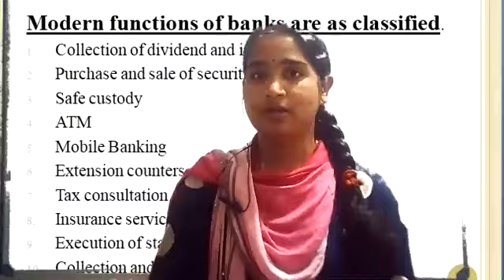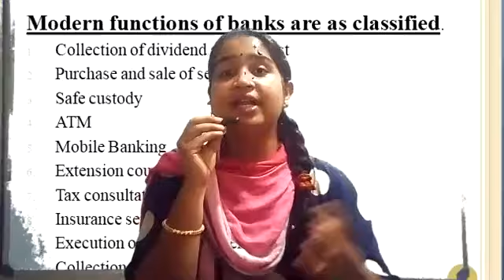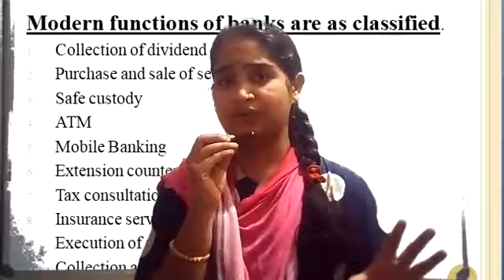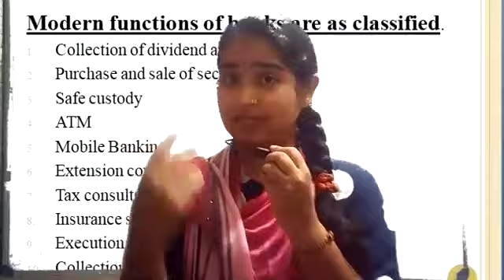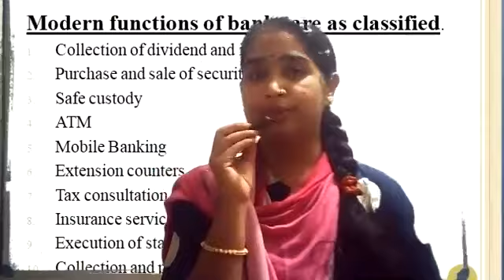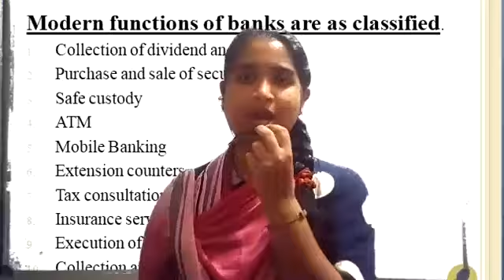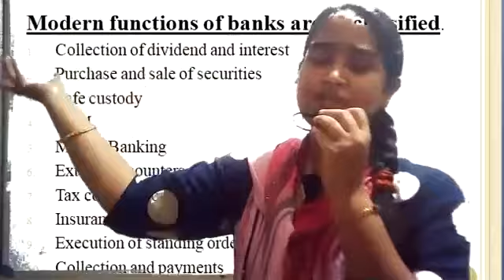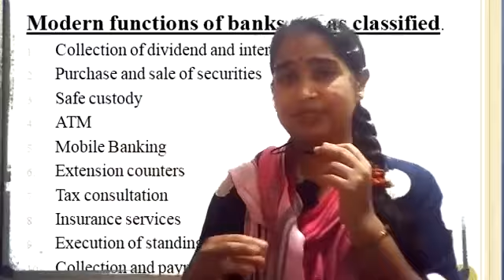BANKING LAW PRACTICE DATE-3-9-2020 CHAPTER-1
MODERN FUNCTIONS